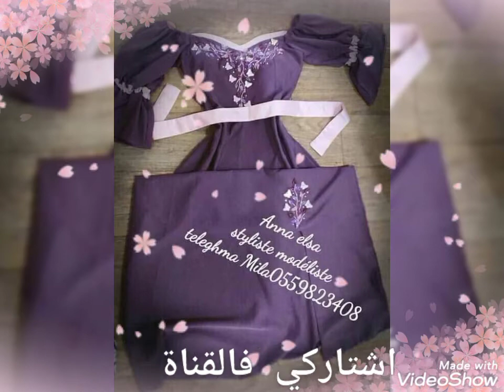قنادر في قمة الاناقة💥💥💥💥💥 اشتراكي فالقناة 🔔🔔🔔📢📢📢